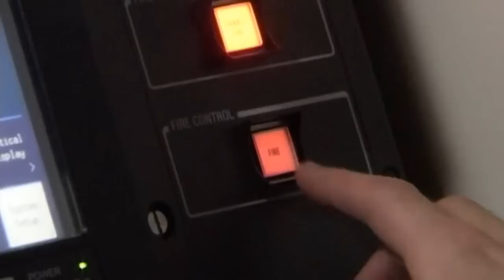Raytheon AMRAAM Missile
This Channel does not Recieve Monetization for Anything !

720p

Proves Air Combat and Defense Capability

AMRAAM is a combat-proven missile that has demonstrated operational flexibility in both air-to-air and surface-launch engagement scenarios.